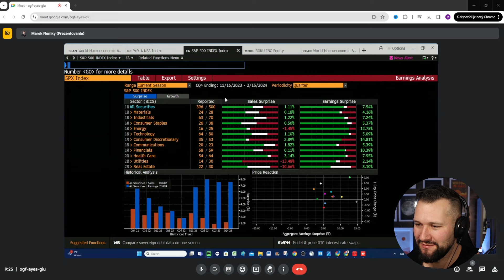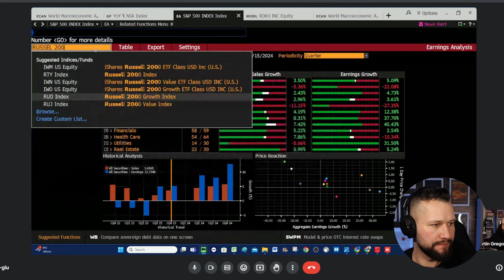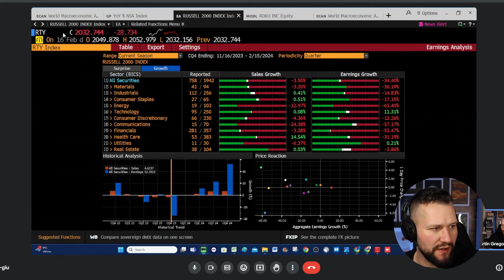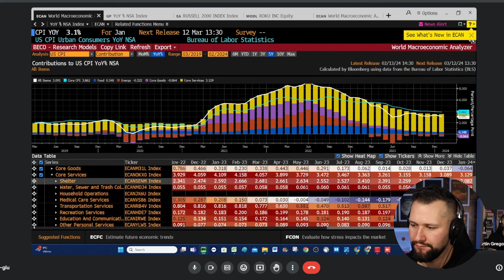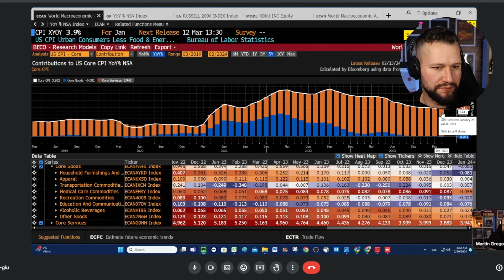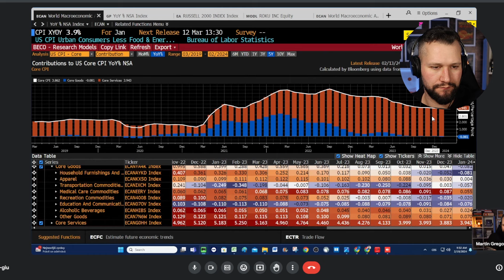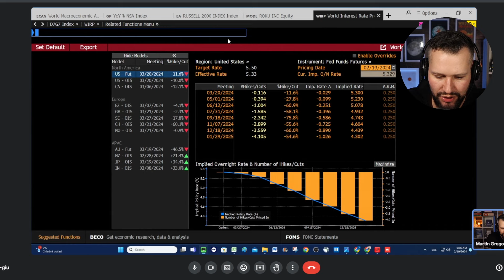Prehľad týždňa na Wall Street: Všetky oči na Nvidia - Čo sledovať Tento Týžden?